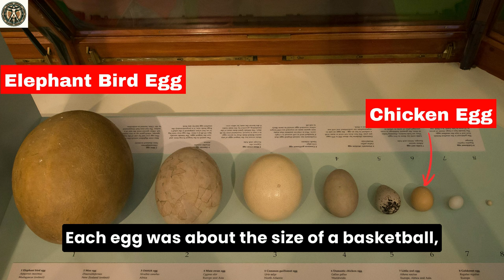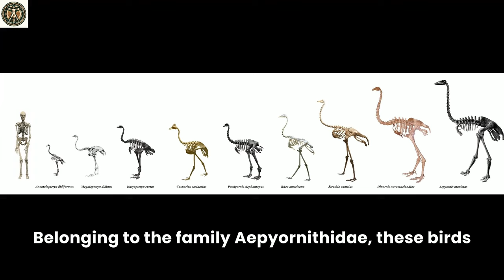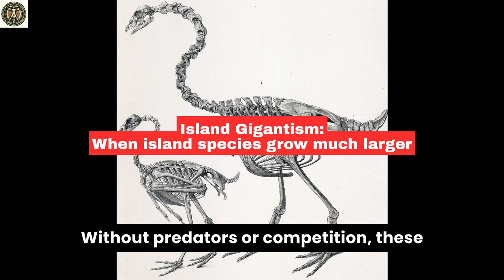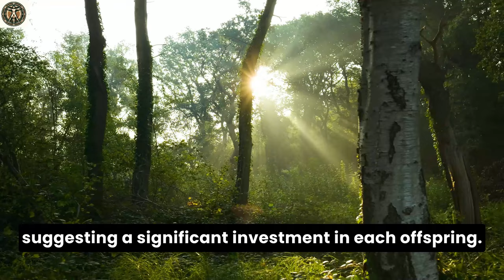Ostrich vs Elephant Bird: The Fastest Bird vs The Largest Bird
Hansford, J.P., et al. "Molecular exploration of fossil eggshell uncovers hidden lineage of giant extinct bird." Nature Communications, vol. 9

🌟 Welcome to DaVinci Academy! 🌟
00:14 Introduction to Avian Giants
00:50 The Giants of the Bird World
02:06 Physical Attributes for Survival
03:05 Habitat, Lifestyle, and Social Structures
04:54 The Echoes of Extinction and Conservation Efforts

Gilbert MM, Snively E, Cotton J. The Tarsometatarsus of the Ostrich Struthio camelus: Anatomy, Bone Densities, and Structural Mechanics. PLoS One. 2016 Mar 25;11(3):e0149708. doi: 10.1371/journal.pone.0149708. PMID: 27015416; PMCID: PMC4807808.